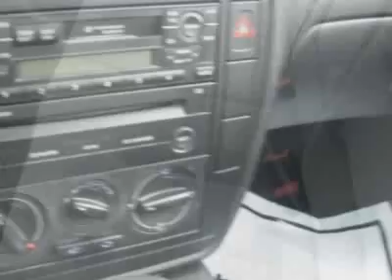Volkswagen Passat GLS Sedan